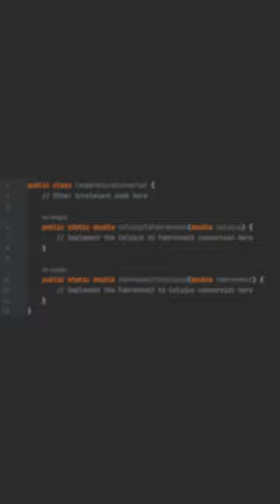How to Convert Temperatures: Celsius to Fahrenheit and Back!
Put your coding skills to the test with this Java challenge! 🌡️💻 Can you create a program that effortlessly converts temperatures between Celsius and Fahrenheit? In this YouTube Short, we dive into the intriguing world of temperature conversions and challenge you to write the code for both Celsius to Fahrenheit and Fahrenheit to Celsius conversions. Sharpen your programming prowess and showcase your problem-solving abilities. Watch, code, and conquer the challenge! 🔔🚀